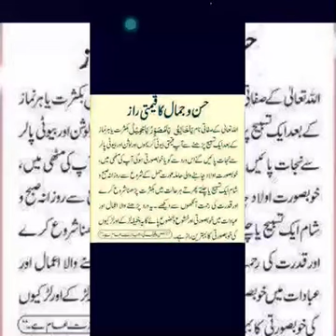Hussno jamal ka qimati Raaz ! YE isma azam parhane sy bhoot fiyda ho ga